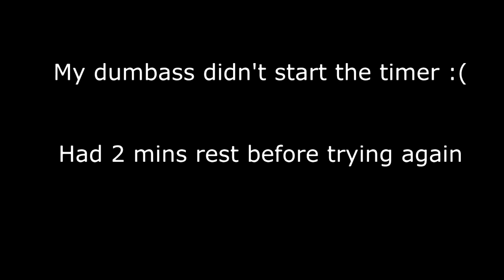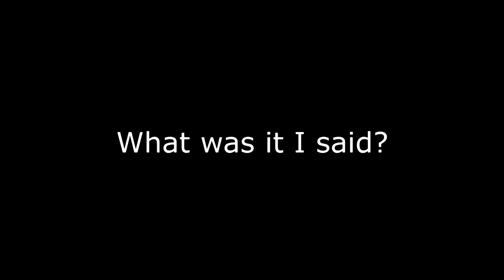I Attempted Navy Seal Fitness Test with No Training!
Check out my video where I attempt to meet the minimum requirements for the navel seal fitness test (except the swim)!